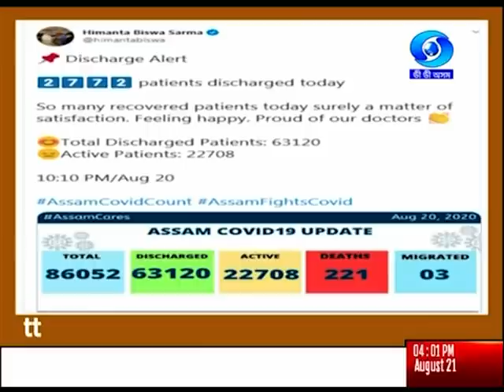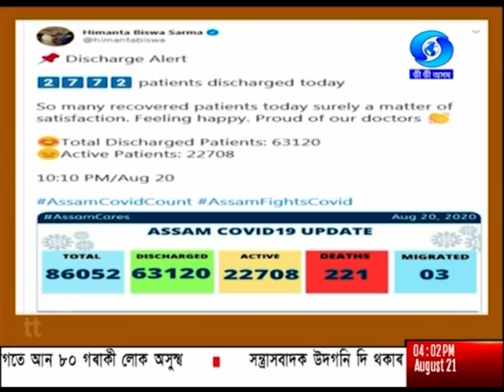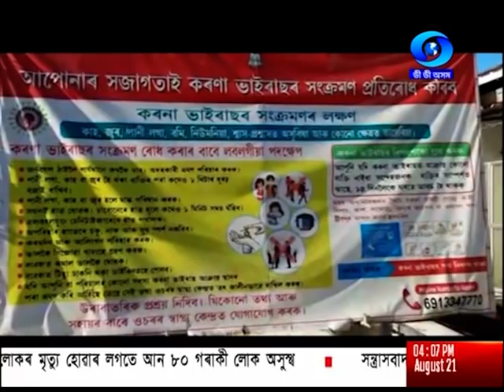বাতৰি - Evening 4.00 PM Assamese News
কোভিড-19 মহামাৰীৰ পৰিপ্ৰেক্ষিতত কৰ্মচাৰী ৰাজ্যিক বীমা নিগমে(ESIC) ইয়াৰ হিতাধিকাৰীসকললৈ তিনি মাহৰ দৰমহাৰ গড় হিচাপত ৫০ শতাংশ ধন নিবনুৱা ভাট্টা হিচাপে প্ৰদান কৰাৰ কথা ঘোষণা কৰিছে।